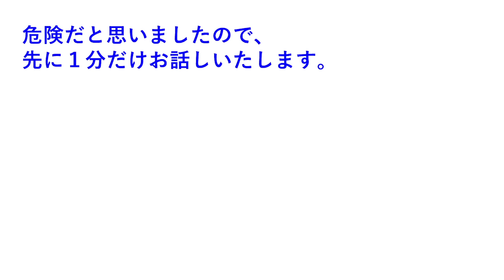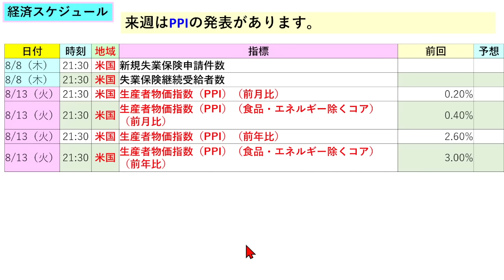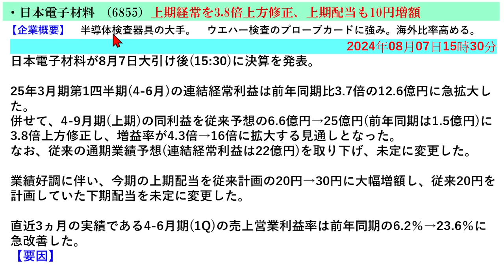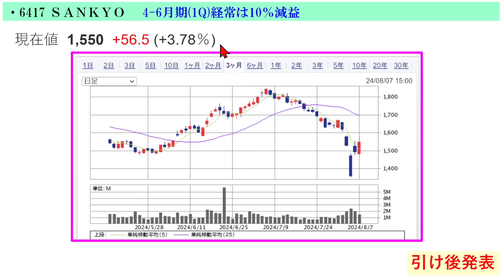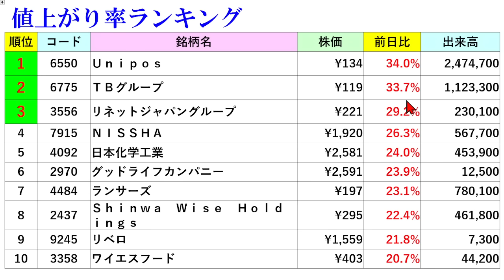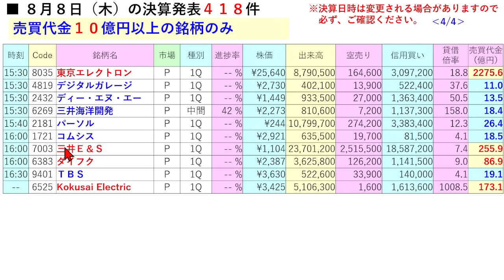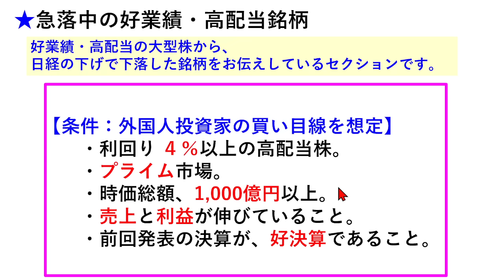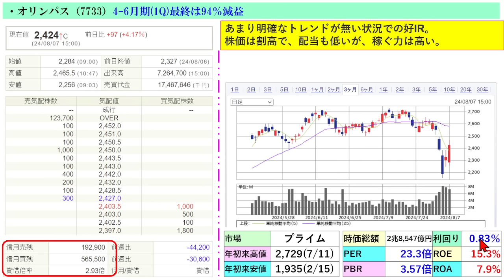あす上がる株 2024年８月８日（木）に上がる銘柄。NISAの元本割れ損失。レーザーテック、ソニー、ホンダ、ニトリ、資生堂の決算と日経先物の反発～最新の日本株情報。高配当株の株価やデイトレ情報も～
今日の引け後に出た材料で、明日8/8（木）に期待できる銘柄。NISAの元本割れ損失。レーザーテック、ソフトバンクグループ、ソニー、ホンダ、ニトリ、富士フイルム、資生堂、太陽誘電、オリンパス、SUMCO、マツダ、アサヒ、神戸製鋼所の決算と日経先物の反発～最新の日本株情報。高配当株の株価やデイトレ情報についてもお話しいたします。

【チャプター】
00:00 イントロ
概況と、経済指標発表スケジュール
04:13 昨夜のNVIDIA
06:04 引け後に発表された有望IR
15:11 注目の決算
その他のIR
本日の増配株
23:50 ストップ高・ストップ安
値上がり率・値下がり率ランキング
25:56 あす反発期待の本日の急落銘柄
反発期待の売られ過ぎ柄
反発開始かもしれない銘柄
新規上場スケジュール
28:26 株式分割スケジュール
29:22 決算スケジュール
31:34 配当関連情報
31:55 あすのデイトレ候補
需給が軽く上がりやすい銘柄
32:34 Topic
37:04 機関の大量購入
37:53 New 急落中の好業績・高配当銘柄
半導体・生成AI銘柄 ランキング
あす期待の半導体・生成AI銘柄
半導体・生成AI銘柄 PickUp
【好業績銘柄の】下げ株逆張り、上げ株順張り銘柄
41:56 【リバ取り・空売り】本日のBad IR
予告

NVDA エヌビディア
6920 レーザーテック
9984 ソフトバンクグループ
6758 ソニーグループ
7267 本田技研
9843 ニトリホールディングス
4901 富士フイルムＨＬＤＧＳ
6976 太陽誘電
3436 ＳＵＭＣＯ
4911 資生堂
7733 オリンパス
2502 アサヒグループホールディン
5406 神戸製鋼所
6326 クボタ
5713 住友鉱山
7202 いすゞ自動車
8354 ふくおかフィナンシャルＧ
5838 楽天銀行
6465 ホシザキ
5831 しずおかフィナンシャルク
4980 デクセリアルズ
7701 島津製作所
4922 コーセー
9706 日本空港ビルデング
6481 ＴＨＫ
4680 ラウンドワン
5711 三菱マテリアル
6845 アズビル
5726 大阪チタニウム
6302 住友重機械
4912 ライオン